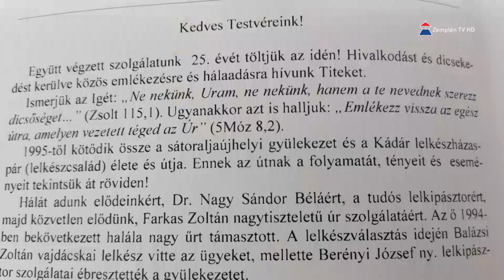A Kádár házaspár 25 éves lelkipásztori szolgálat évfordulójára szerveztek hálaadó Istentiszteletet